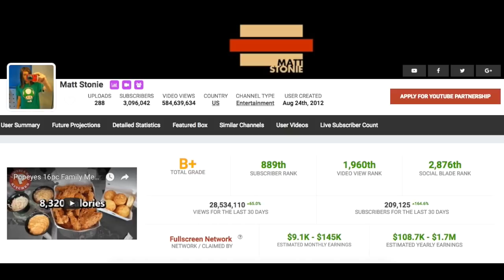How Rich is Matt Stonie @MattStonie ??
Matt Stonie Networth

Matt Stonie Bio

Matt Stonie Documentary